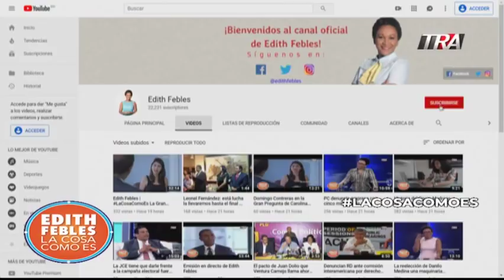Qué pones en tus redes ?